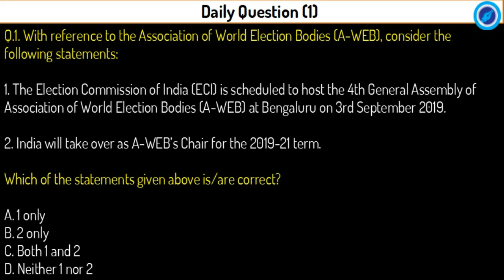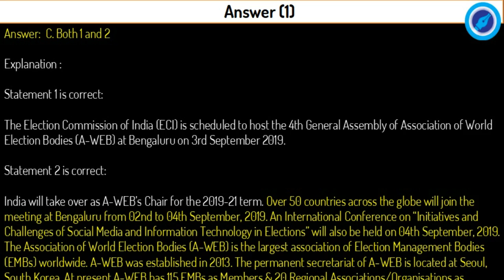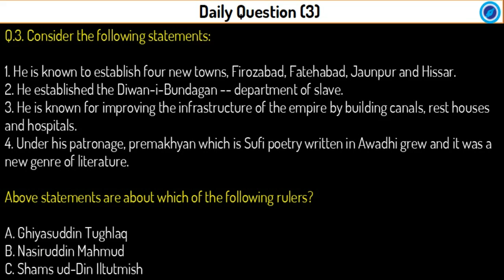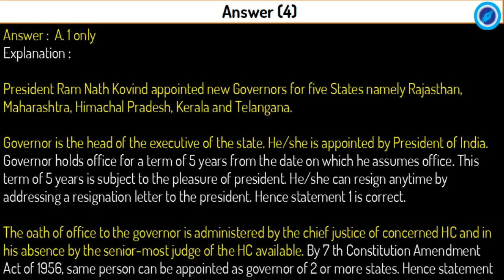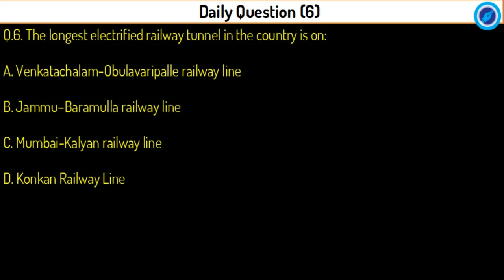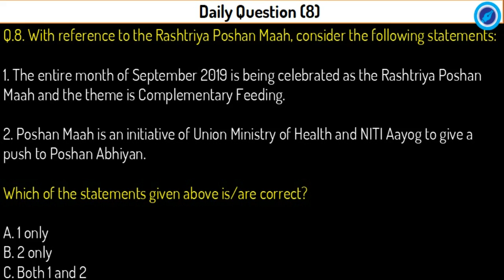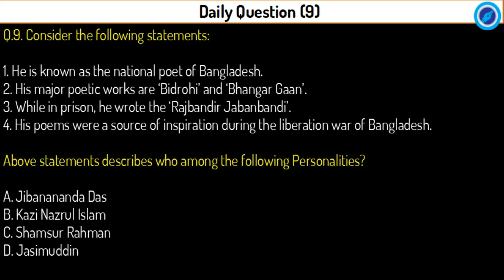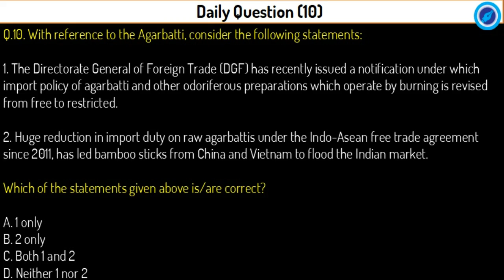UPSC 2020 I 4th Sep 2019 Daily Current Affairs MCQs for UPSC IAS & State PCS 2020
Exam-Utility:  IAS IPS Civil service exam, Prelims, CSAT, Mains, Staff selection SSC-CGL, SSC-CHSL, IBPS, SBI, RBI and other Banking exams; LIC, EPFO, FCI & other PSU exams; CDS, CAPF and Other Defense Services xams; GPSC, MPPCS, RPSC & other State PCS Services Exams.